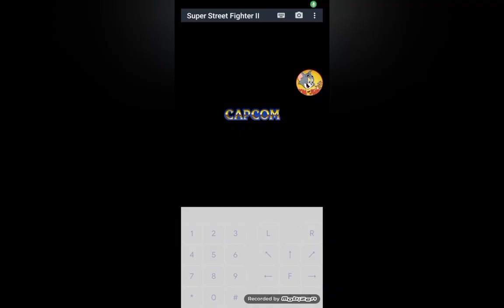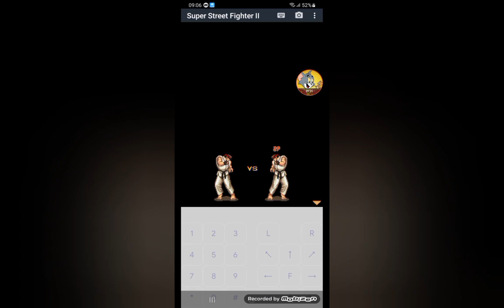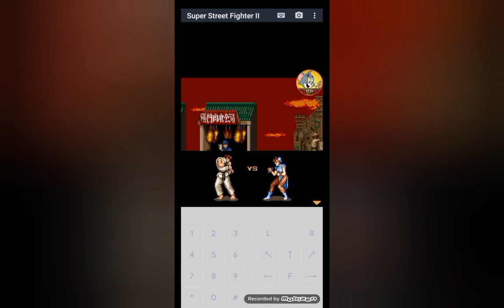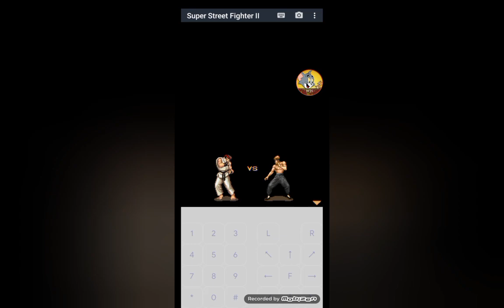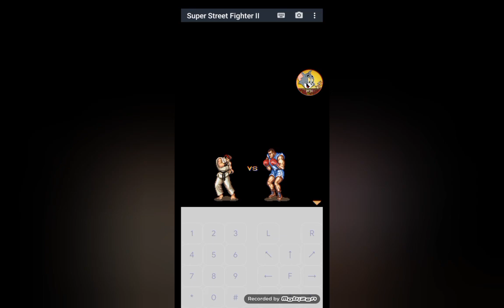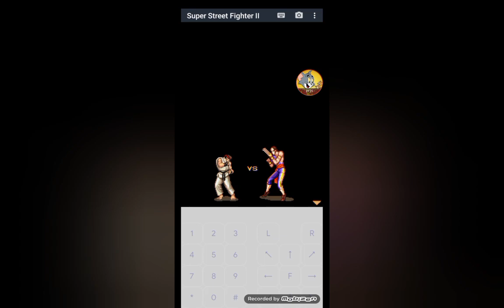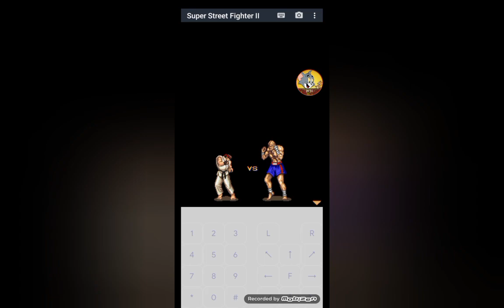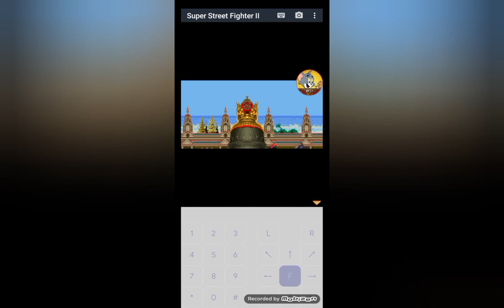Super Street Fighter 2 the new challenger Java full game